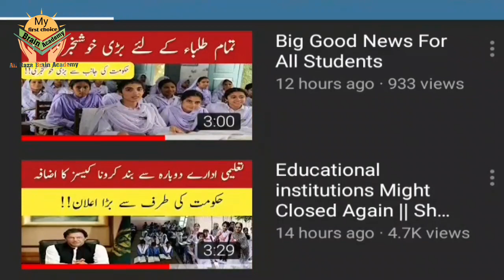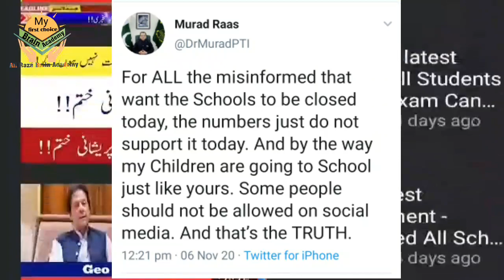Be ready all Students holidays Again in pakistan || Schools Closing News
Breaking News! All Schools College and University Again Close Final || Shafqat Mahmood And Murad Raas Both Are Big Announcement Today
In this video I will explain about Schools Again Closed Vocation in pakistan

Aiou Jobs Plus Online Jobs

Admission confirmation and books dispatch

Assignment submission or not and assignment submission date extend Spring 2020

University announced
Result  and Provisional Certificate

Current Results
Results Detail for Semester Autumn 2019

Aiou Spring 2020 Books In PDF

2nd Channel Link For Online Jobs